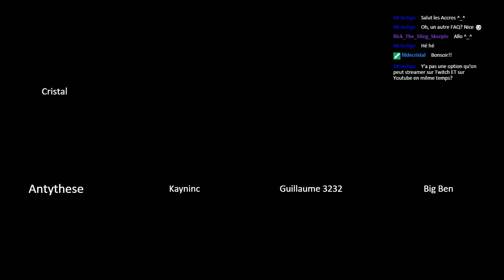Podcast des Accros: La FAQ 2016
Cette semaine, l'équipe discute avec vous de plusieurs sujets concernant la culture geek -- Watch live